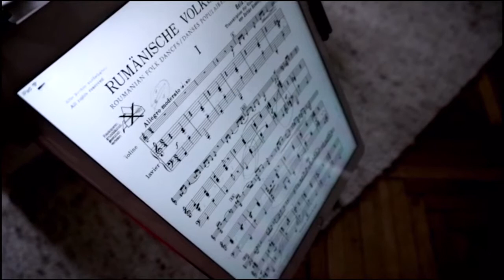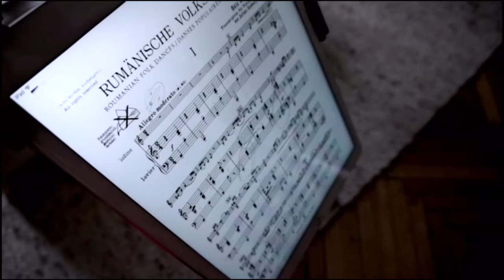Duo ARCORD: B. Bartok - Romanian Dance Nr. 1